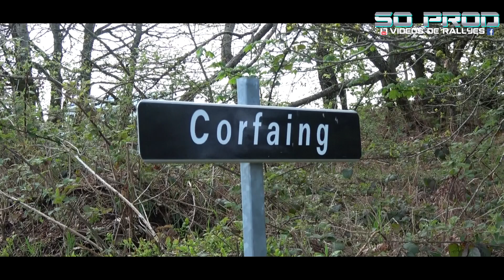Rallye Ajolais 2017 ♦ SO PROD ♦